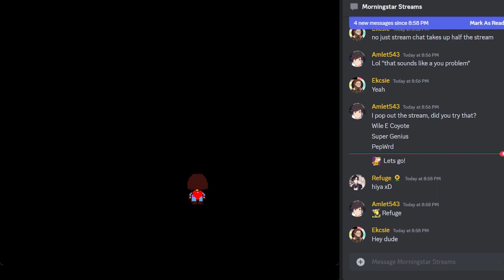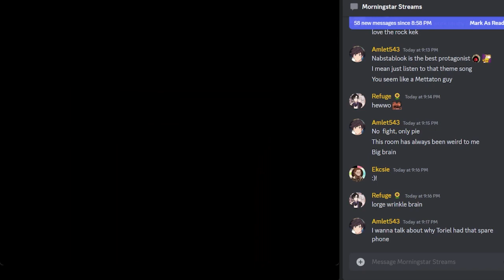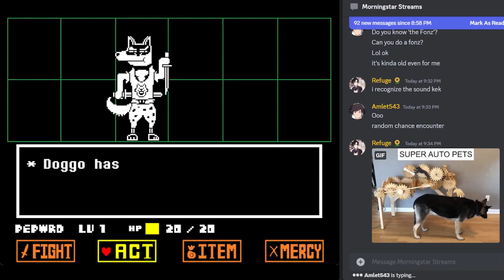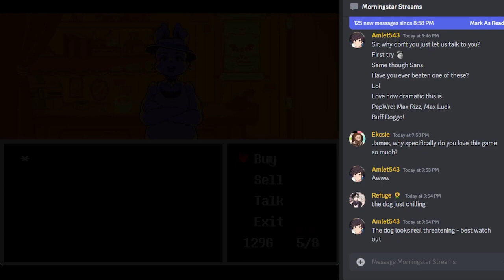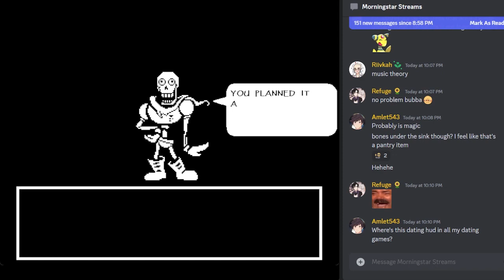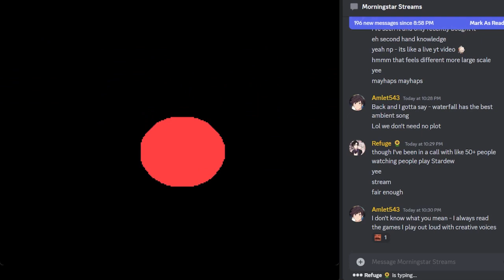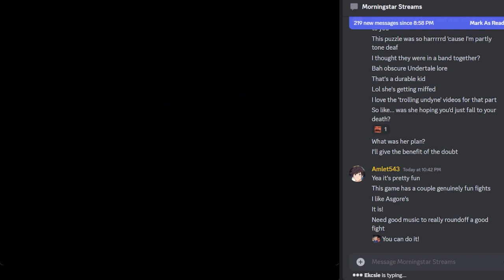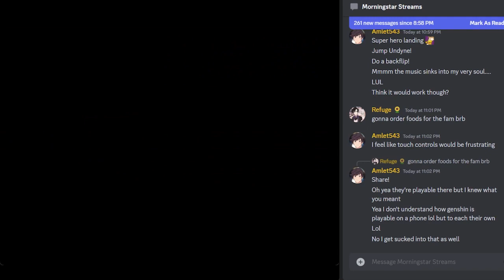James & Marilyn Morningstar play Undertale #1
To join livestreams as they happen, exclusive Discord, and many more perks for fans of Baxter Ward and James & Marilyn Morningstar, pledge